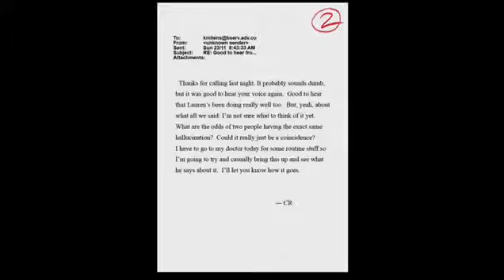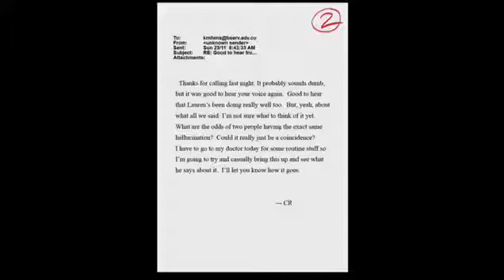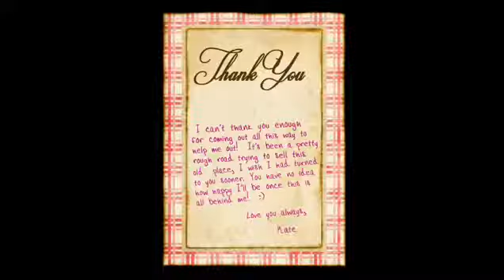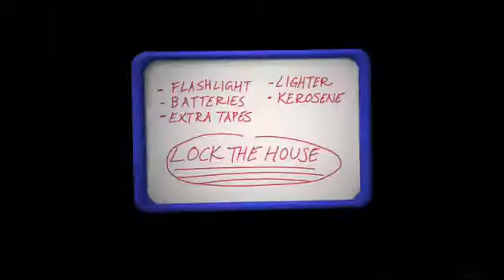SLENDER: The Arrival | GET ME OUT OF HERE NOW | Part 2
PART 2 GUYS! LOOK OUT FOR PART 3 COMING TOMORROW AT 3PM UK TIME!